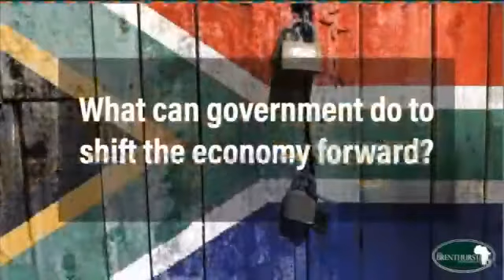South Africa’s Greatest Economic Adversary... Itself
An Argument for Tough Choices and Transactionalism
by Greg Mills and Ray Hartley
The Brenthurst Foundation